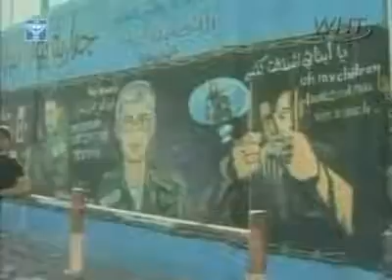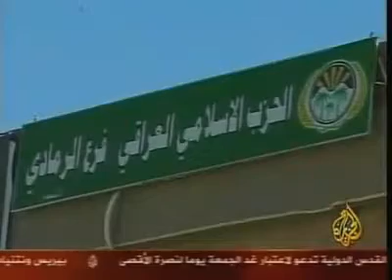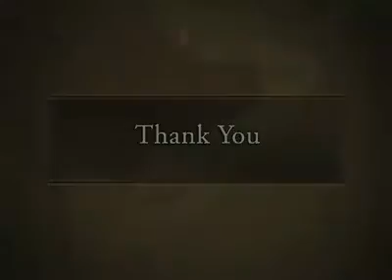Mosaic News - 10/1/09: World News From The Middle East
"Israeli Arabs hold protest strike," Al Arabiya TV, UAE
"20 Female Palestinian Prisoners for Shalit's Video," Dubai TV, UAE
"Israel readies to receive Gilad Shalit video," IBA TV, Israel
"Israel Plans to Build 11,000 New Settlement Units," Nile TV, Egypt
"Iran to Allow IAEA Inspectors," Press TV, Iran
"Iraqi PM Announces Broad Electroral Coalition," Al Jazeera TV, Qatar
"Saleh Elected KRG Kurdish Prime Minister," Al-Iraqiya TV, Iraq
"Juba Declaration on Dialogue and National Consensus," BBC- Arabic